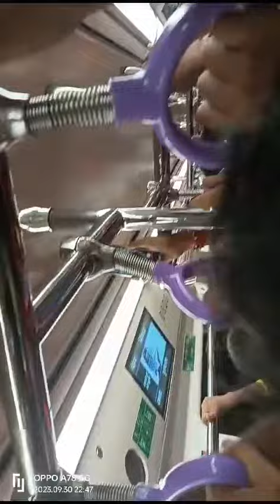মেট্রোর মধ্যে ইস্টবেঙ্গল ফ্যানেরা❤️💛2023-2024 ISL সিজনে প্রথম জয়❤️💛